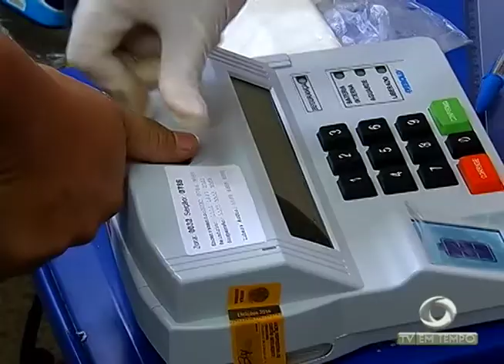Boletim Em Tempo (17.10.2017) Manhã